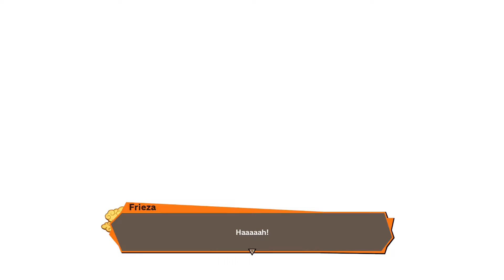Dragonball Z: Kakarot - Episode 15 - Frieza's Final Form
With Frieza finally achieving his final form, his first act is to kill Dende so that no one will be able to be healed. Vegeta feels that he has enough power to take Frieza on single handed. Goku has been healed and will be joining the fight.